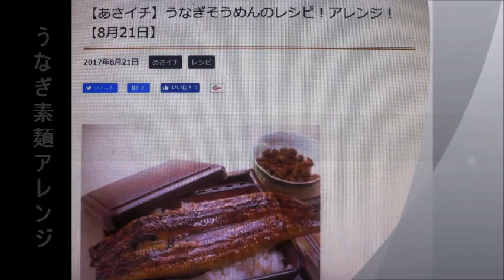うなぎそーめんアレンジレシピ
ウナギソーメンに野菜をトッピング